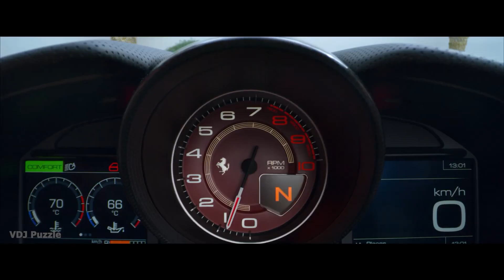Bad boys blue - Come Back And Stay (Dance Mix Dub)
Bad boys blue - Come Back And Stay ♫
Dance Mix Dub ♫
VDJ Puzzle 🎬
On our channel, new items / remixes / cover versions / hits /
Directly from my friends musicians